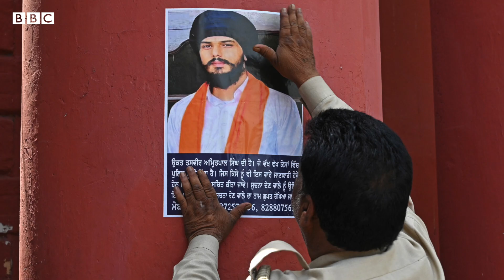Avtar Singh Khanda : England 'ਚ ਆਖ਼ਰੀ ਸਾਹ ਲੈਣ ਵਾਲੇ ਖੰਡਾ ਬਾਰੇ ਜਾਣੋ | 𝐁𝐁𝐂 𝐏𝐔𝐍𝐉𝐀𝐁𝐈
ਖਾਲਿਸਤਾਨ ਹਮਾਇਤੀ ਅਵਤਾਰ ਸਿੰਘ ਖੰਡਾ ਦੀ ਇੰਗਲੈਂਡ ਵਿੱਚ ਮੌਤ ਹੋ ਗਈ ਹੈ। ਕੰਪਿਊਟਰ ਸਾਈਂਸ ਵਿੱਚ ਡਿਪਲੋਮਾ ਕਰ ਚੁੱਕੇ ਖੰਡਾ ਨੂੰ ਪਰਿਵਾਰ ਨੇ ਢਾਈ ਲੱਖ ਰੁਪਏ ਦਾ ਕਰਜ਼ਾ ਚੁੱਕ ਕੇ ਵਿਦੇਸ਼ ਭੇਜਿਆ ਸੀ।

(ਰਿਪੋਰਟ – ਗਗਨਦੀਪ ਸਿੰਘ ਜੱਸੋਵਾਲ/ਸਰਬਜੀਤ ਸਿੰਘ ਧਾਲੀਵਾਲ      ਐਡਿਟ – ਅਤੁਲ ਗੌਤਮ)